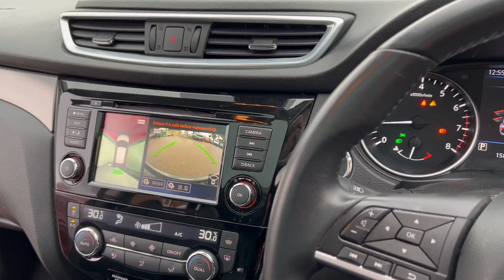BL68JUJ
West Way Birmingham are pleased to offer BL68JUJ. This well maintained and cared for Nissan Qashqai 1.3 DIG-T 160 DCT Tekna is finished in a stunning Red Metallic and is complimented by the sumptuous Black Leather interior and Heated Front Seats.. This vehicle boasts a host of features throughout including Full Glass Panoramic Sun Roof with Electric Louvre sun blind, Nissan Connect Satellite navigation, Reversing Camera and 360 view, Bluetooth for calls and media streaming, Keyless Entry. Fully electric door mirrors also fold and are heated. Cruise Control incorporates Speed Limiter and ESP and Traction Control ensures you remain sure footed on all road conditions and Dual Zone Climate Control. This very popular Hatch benefits from all the latest Safety Features such as Blind Spot Assist, Hill Start Hold, Lane Keep assist and Moving Object Detection. Additional features are 360 Camera, Reversing Camera Fully electric and heated Door Mirrors, Privacy Glass and the sporty 17 inch Urban Alloy Wheels. Behind every one of our Nissan approved used cars is all the exciting performance, innovation and reliability of a Nissan. We have a rigorous certification process involving a 100-point inspection system to ensure it meets our exceptionally high standards. This vehicle will come with a Nissan warranty for your peace of mind. Behind every one of our Nissan approved used cars is all the exciting performance, innovation and reliability of a Nissan.